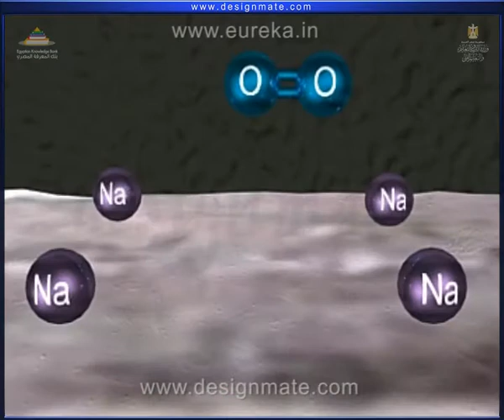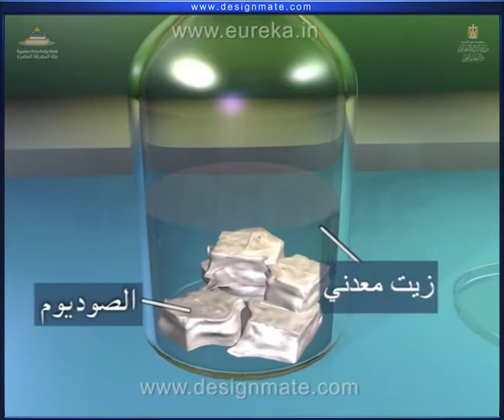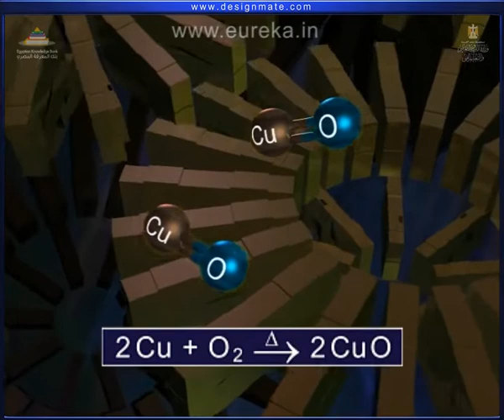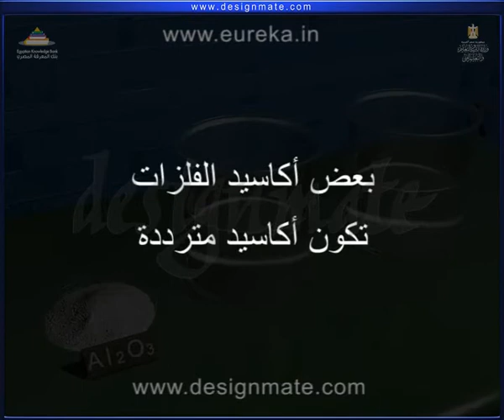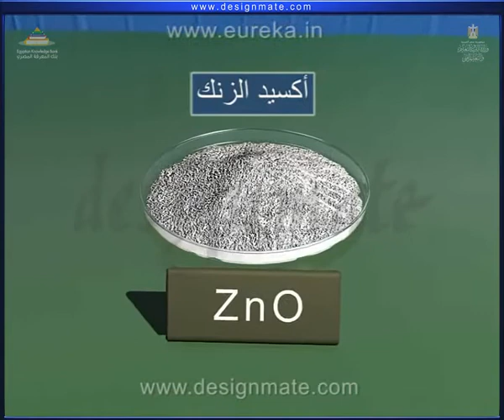شرح تفاعل الفلزات مع الأكسجين